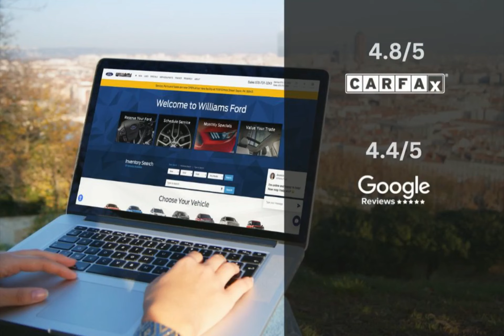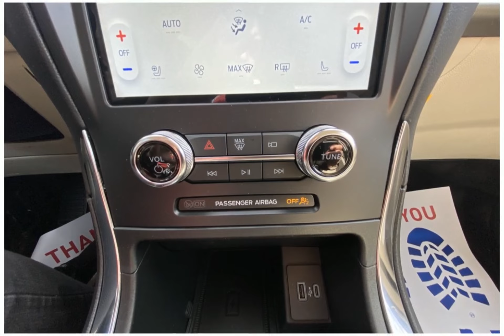2024 Ford Edge Titanium FT4489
Take a look at this 2024 Ford Edge! Equipped with a Automatic transmission in Star White Metallic Tri-Coat. This car comes with some great features including All Wheel Drive, Heated Steering Wheel, Android Auto, Apple CarPlay and more. Come in and check it out today!